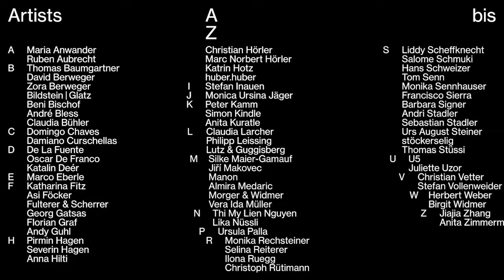Kunsthalle St.Gallen | Ausstellung «Heimspiel 2018»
Eine Ausstellung, vier Museen: Die Ausstellung «Heimspiel 2018» will inspirierende Einblicke ins Ostschweizer Kunstschaffen ermöglichen. arttv.ch hat sich in der Kunsthalle St. Gallen umgeschaut.